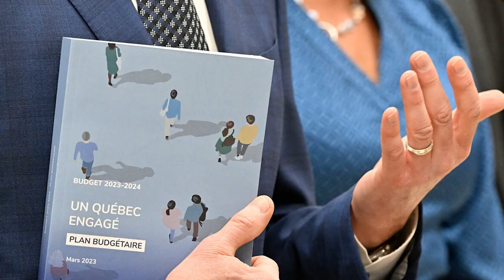Quebec cuts taxes as budget forecasts slowing economic growth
Quebec Finance Minister Eric Girard is cutting taxes in an effort to fuel economic growth and keep a campaign promise, as his new budget predicts the province’s economy will grow by 0.6 per cent in 2023.